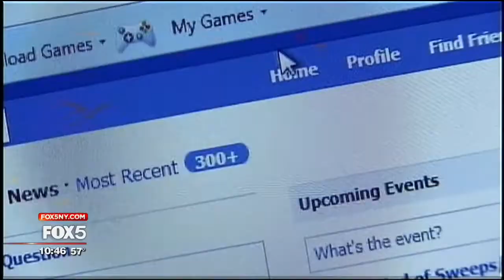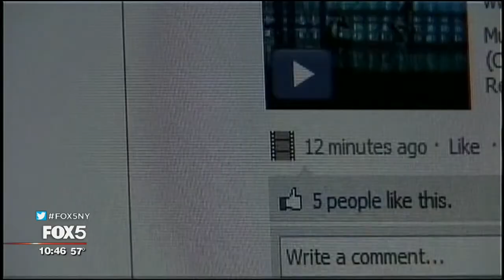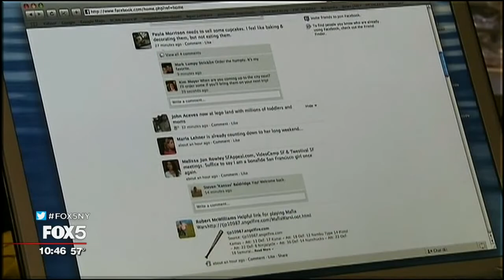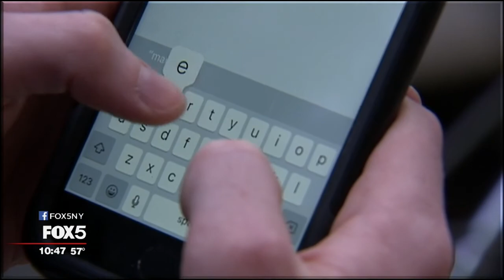Fox 5 News with Mac King and Lena Koropey- Facebook Tagging Etiquette